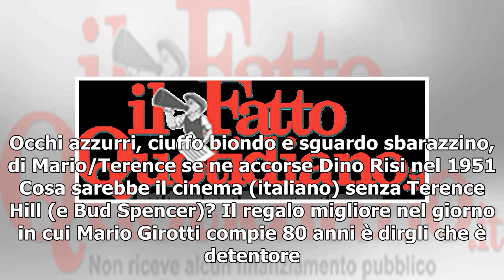Terence Hill compie 80 anni. E' l'attore con più presenze nei film che hanno fatto più spettatori...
Terence Hill compie 80 anni. E' l'attore con più presenze nei film che hanno fatto più spettatori nella storia del cinema italiano
Un campione assoluto di popolarità che, come se non ne avesse bisogno, ha assurto la dimensione del mito con l’incredibile successo della serie tv Don Matteo che dal 2000 è ancora oggi in produzione. Occhi azzurri, ciuffo biondo e sguardo sbarazzino, di Mario/Terence se ne accorse Dino Risi nel 1951...